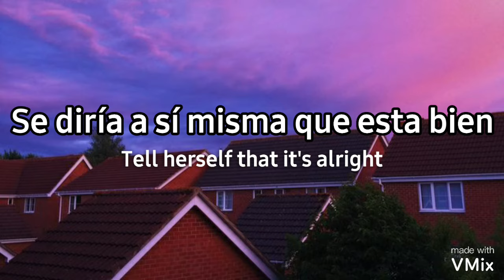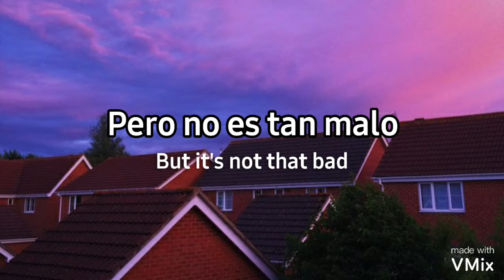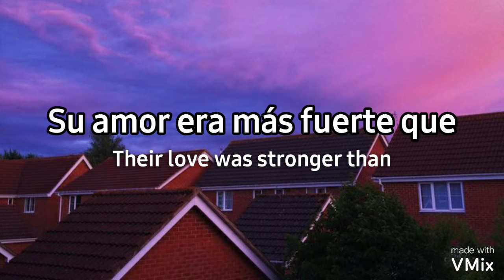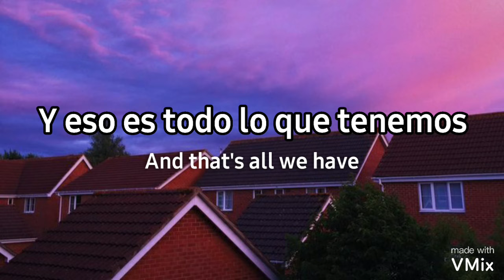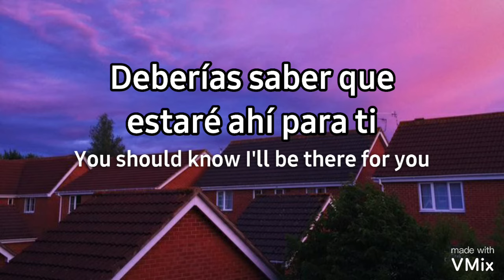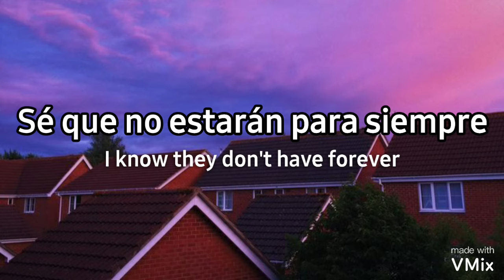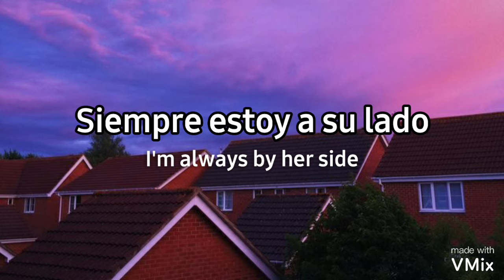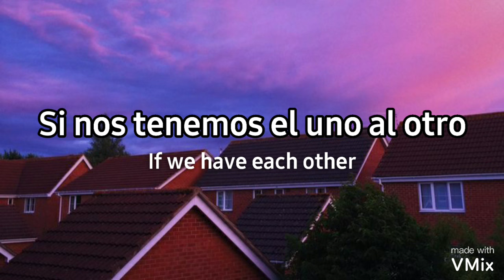Alec Benjamin - If We Have Each Other | Letra español e inglés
• Artista: Alec Benjamin
• Canción: If We Have Each Other
• Álbum: Narrated For You

~ Todos los derechos de la canción son de Alec Benjamin, yo solo pongo la traducción y la letra.

• Artist: Alec Benjamin
• Song: If We Have Each Other
• Album: Narrated For You